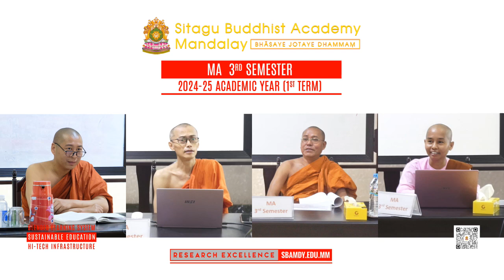SBAM 24-25/1 Class - MA 3rd Semester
Sitagu Buddhist Academy Mandalay
2024-25 Academic Year (1`st Term)
Class – MA 3rd Semester